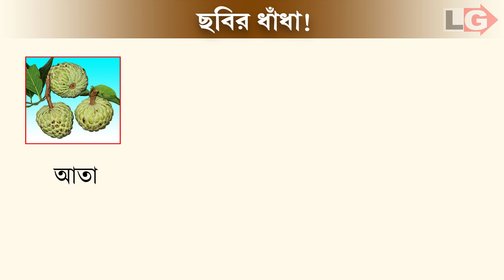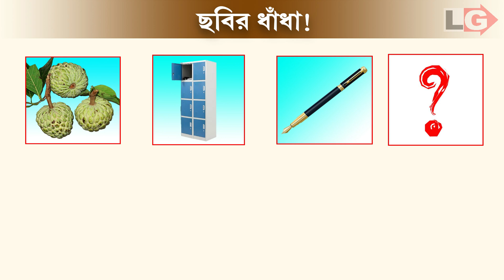ছবির মধ্যেই সমাধান | Travel Quiz | Episode-46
Join us in unraveling the mysteries hidden within images in this episode of Travel Riddle! Engage your mind and decode the enigmatic visuals presented before you. Let's embark on a journey of fun and challenges!

🤔 Can you solve these mind games? Put your thinking caps on and join us on this mental adventure!

🚀 Challenge your brain and have fun with us! Let the mind games begin! 🎉

Courtesy: Youtube/@KanwarVijender